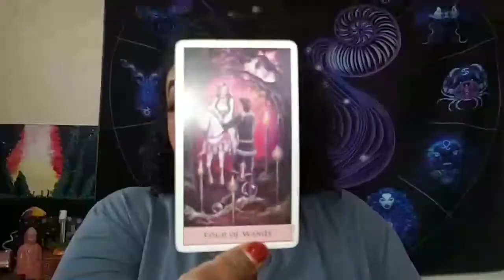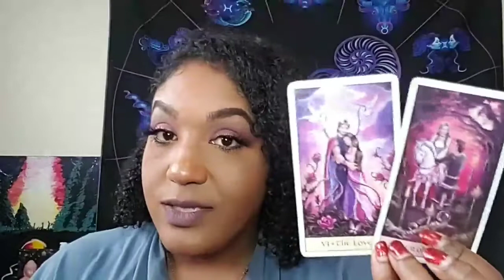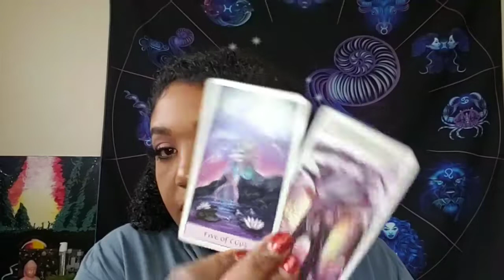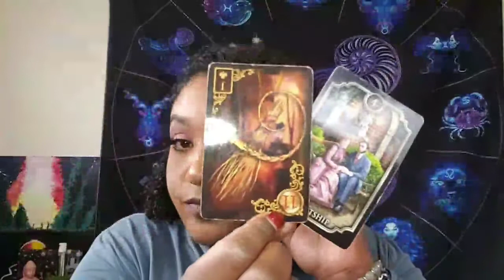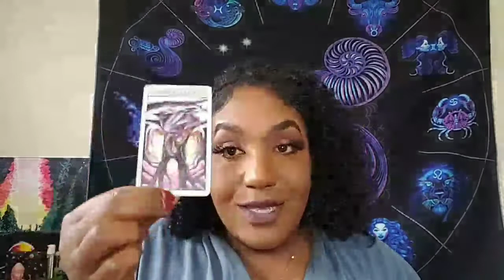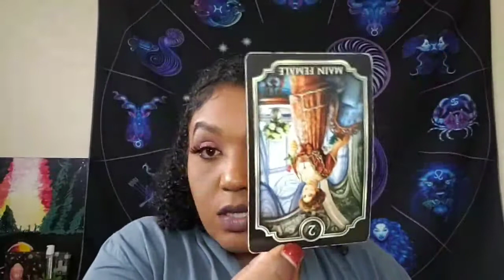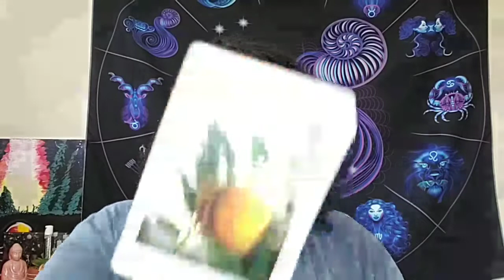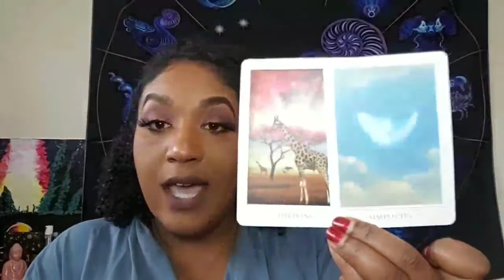Daily Message For The Collective! Jan 4th 2020